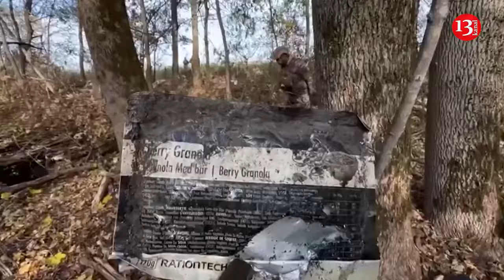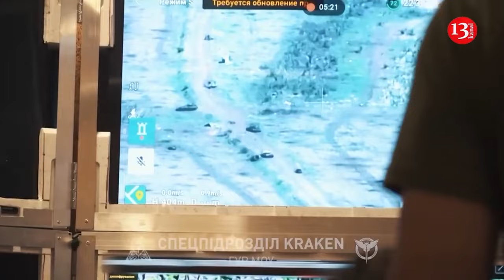Russia state TV footage said to show sappers demining Kursk region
Russian state TV released footage Saturday of what they said were Russian sappers searching for and detonating mines in the Kursk region.

According to the video story the sappers worked on the territory from where Ukrainian forces have retreated.

In Russia, air defence brought down 17 Ukrainian drones over four regions near the border, the defence ministry in Moscow reported Saturday.

Also according to the Russian defence ministry, Moscow's troops have continued eking out battlefield gains in Ukraine's industrial east, capturing the hamlet of Oleksandropil in the Donetsk region.

Russia has been conducting a ferocious months-long campaign along the eastern front in Ukraine, gradually compelling Kyiv to surrender ground, but Russian forces have struggled to push Ukrainian forces out of its Kursk border region, following an incursion almost three months ago.